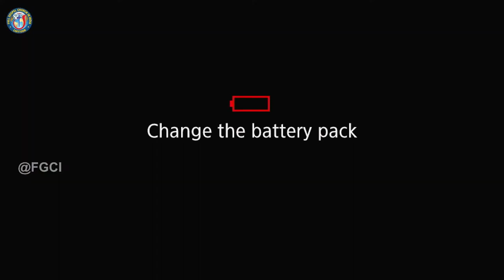Tamil christian worship message || Father's House || FGCI Chittoor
□ Full Gospel  Ministries

□ FULL GOSPEL CHURCH IN INIDA
□ 15-2101,ASHOKAPURAM, CHITTOOR
□ Pas.PM INBANATHAN
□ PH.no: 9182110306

Full Gospel  Ministries

Pas.PM INBANATHAN
⭕Google Pay ⭕

Pas.PM INBANATHAN